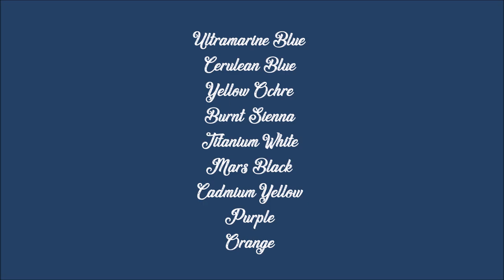Snowy Art - A Snowy Christmas evening - Easy Beginners Acrylic Winter landscape painting tutorial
A narrated Step by Step lesson on how to paint a nostalgic winter cottage scene with close up colour mixing and colour harmony
Christmas Winter Art